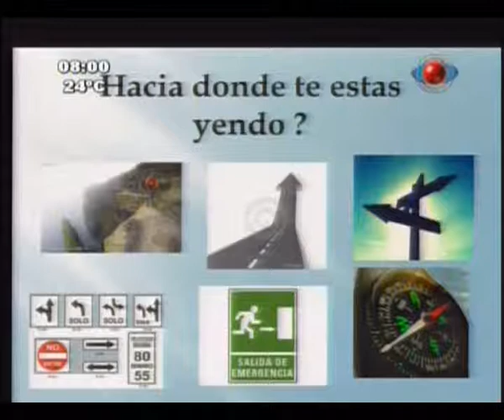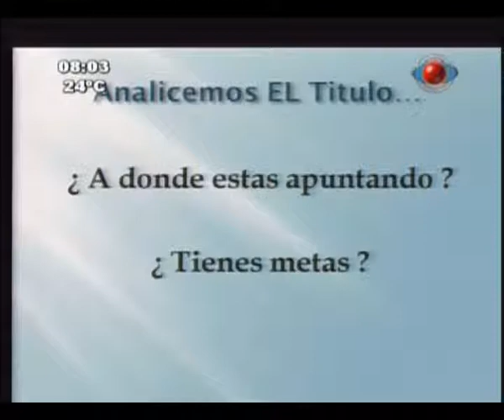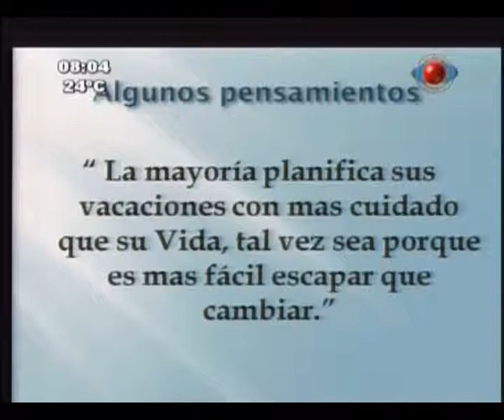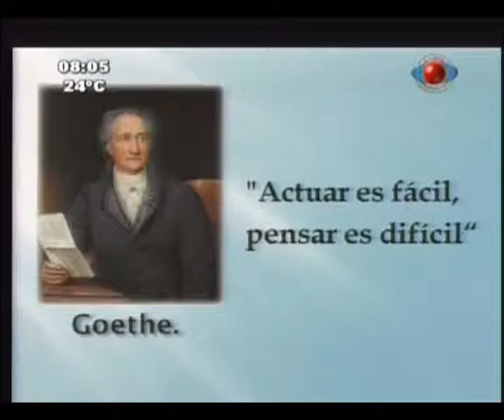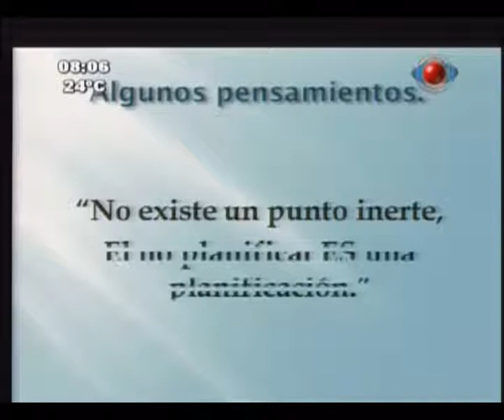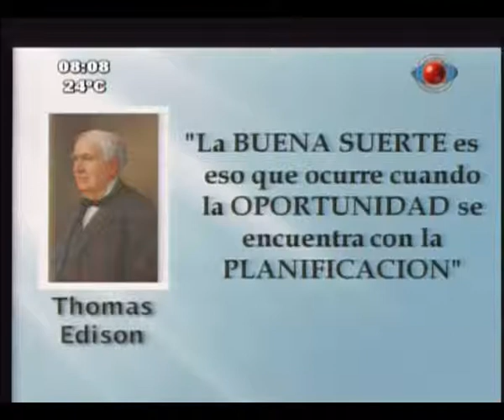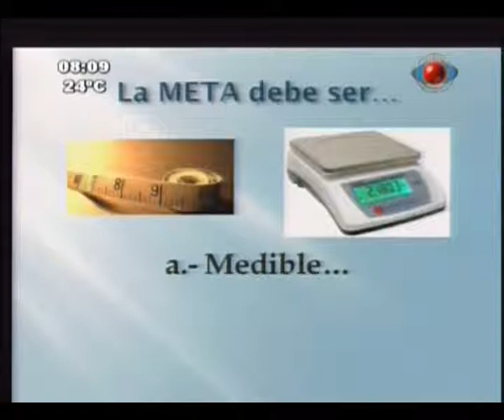HACIA DONDE ESTAS YENDO PARTE 1